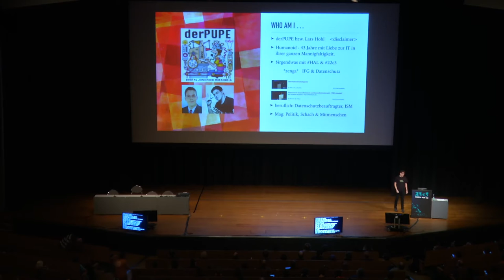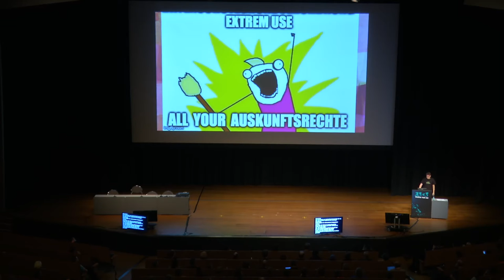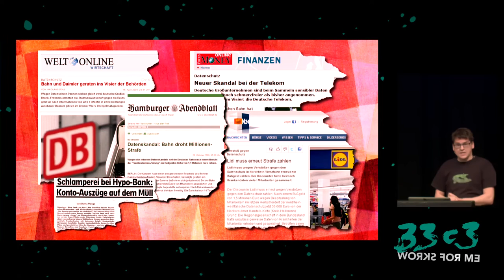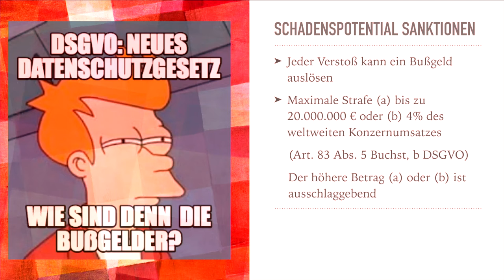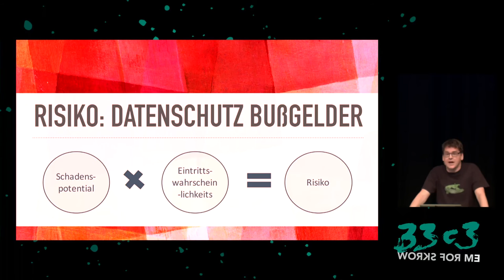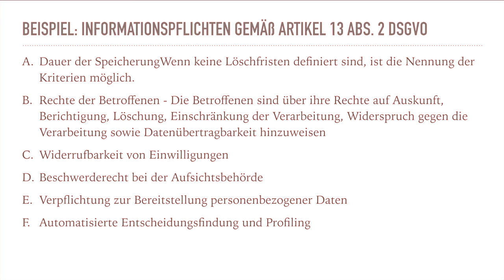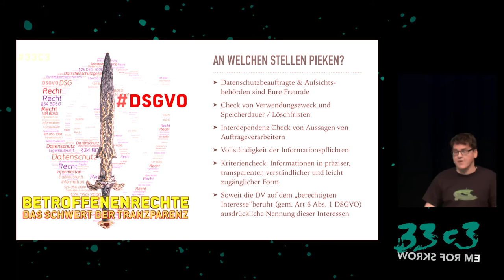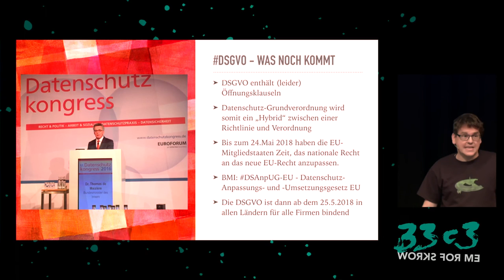Datenschutzgrundverordnung: Rechte für Menschen, Pflichten für Firmen & Chancen für uns (33c3) - eng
Schärft das Schwert der Transparenz!

Ziel des Vortrages ist es, einen Überblick über die neuen aus der Datenschutzgrundverordnung entstehenden Rechte von Betroffenen (also Du mein*e junge*r Jedi) zu geben und dabei aufzuzeigen, an welchen Stellen Musik für uns drin sein kann.

derPUPE